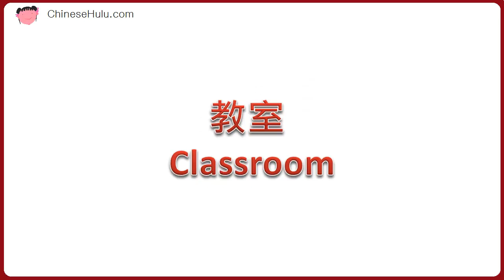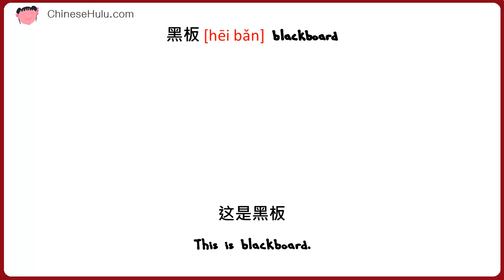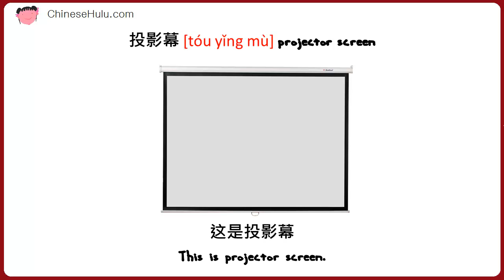Learn Speak Mandarin Chinese - Classroom 2